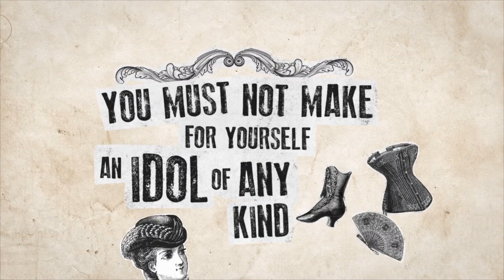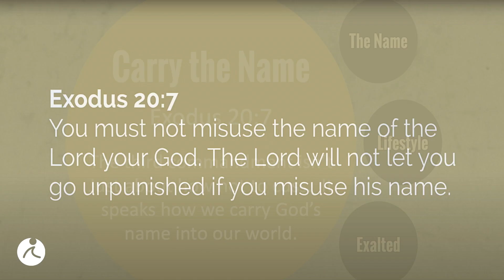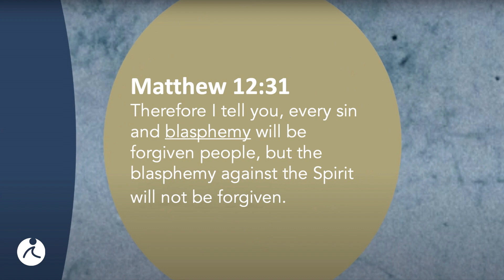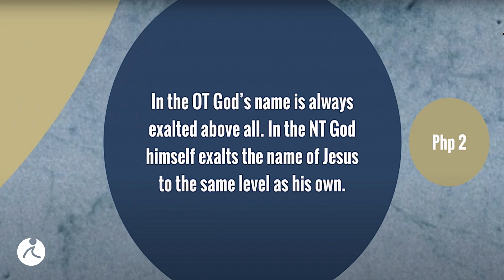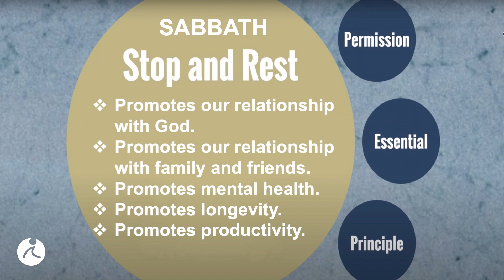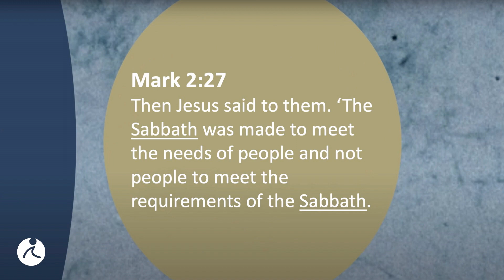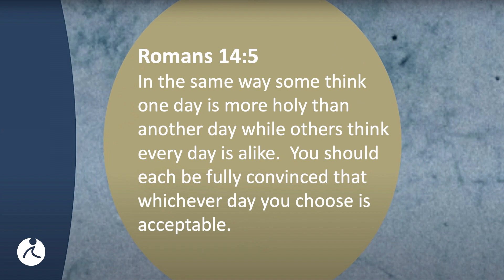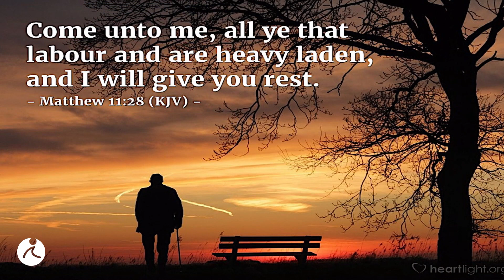The 10 Commandments | Pastor Joe Calloway | Grace Walk Church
Part 2 of the Series The 10 Commandments

Join us in person on Sundays at 8:30, 10:00, or 11:30 am